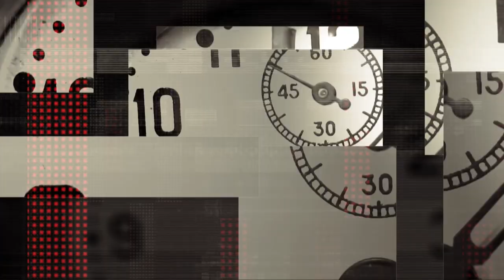Вадим Головченко про спостереження "Опори" у Дніпрі та підрахунок голосів виборців